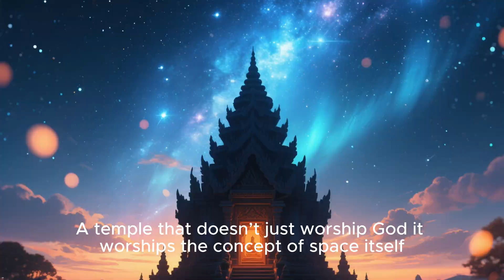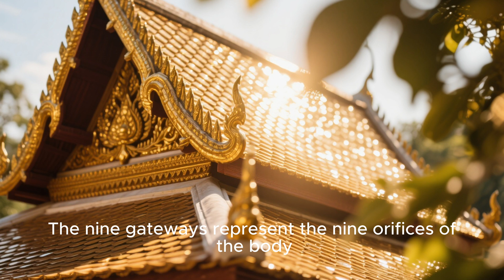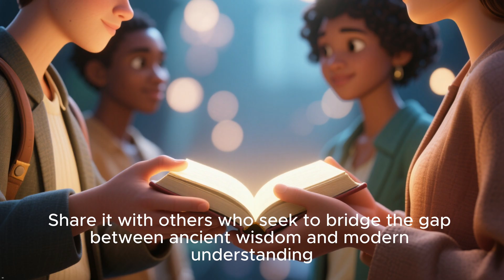The Temple That SHOCKED Scientists 😱 | Chidambaram’s Quantum Secret Finally Explained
What if I told you — there’s a temple in India that aligns perfectly with the laws of Quantum Physics…
Where every chant, every vibration, and every pillar resonates with cosmic frequency? ⚡

For centuries, the Chidambaram Temple has guarded a mystery that even modern science struggles to explain — the concept of space, consciousness, and creation itself.

In this video, we uncover:
✨ The scientific mystery behind the Chidambara Rahasyam
🌌 How ancient sages understood quantum energy long before Einstein
🔱 The secret connection between Lord Shiva as Nataraja and the universe’s rhythm

🎥 Watch till the end — because what you’re about to discover will change the way you see science, spirituality, and yourself.